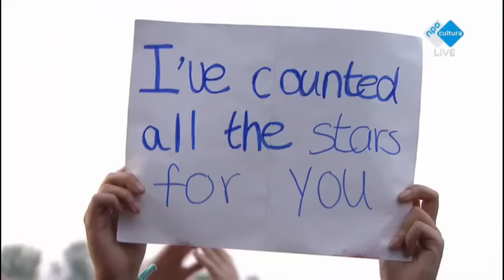OneRepublic - Counting Stars (Pinkpop)